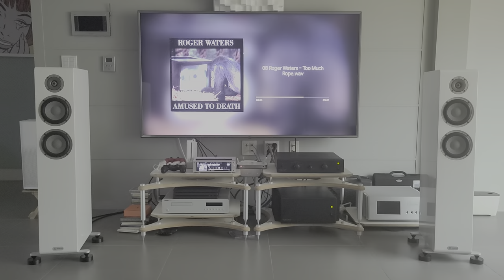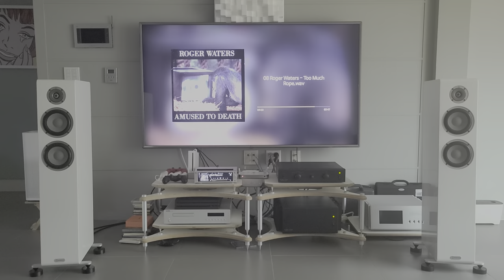Roger Waters Too Much Rope